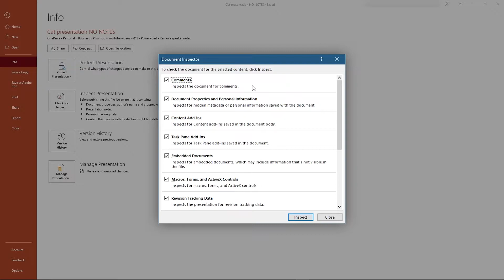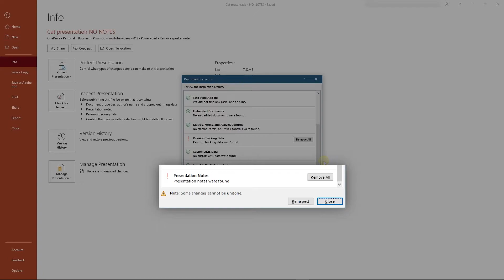Remove POWERPOINT speaker notes in 30 seconds - from all slides at once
Sometimes you need to remove all speaker notes from PowerPoint before sharing your presentation with others. This is really handy if you have left notes for yourself that you don't want your audience or boss (or cat) to see.

Removing speaker notes from one slide is easy... Just highlight all and delete. But what if you have 60 slides?

This method, which inolves using an often overlooked tool called document inspector, takes just a few seconds regardless of how many slides you have.